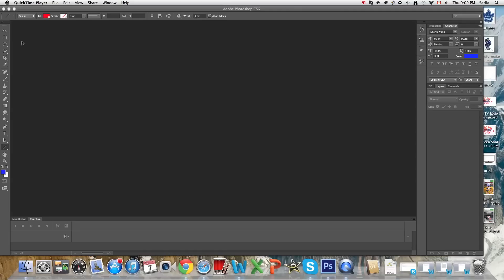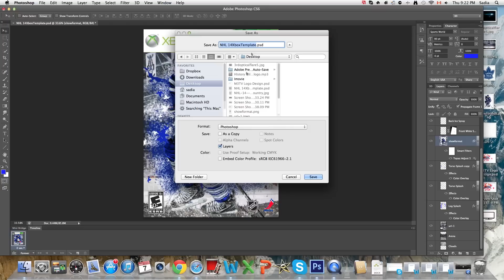NHL 14| Custom Cover Speed Art: Nazem Kadri